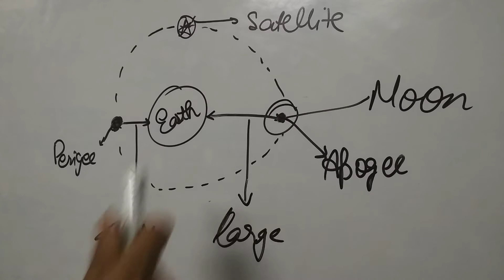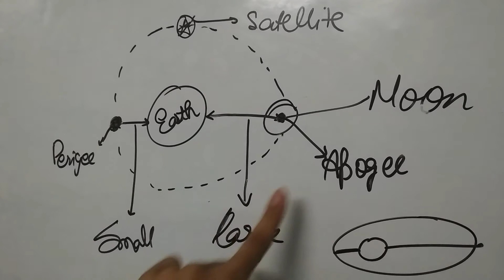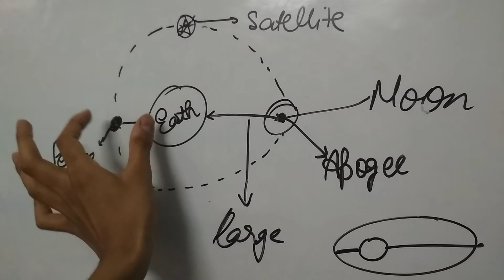Perigee and Apogee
The concept of perigee and apogee is explained in this video.
Satellite kaise earth ke paas revolve karta hai?

earth ke paas ye imaginary points kya hai-perigee and apogee.

0:00 Intro
0:12 Perigee and apogee
2:18 Ending

Keep Innovating!
Keep studying new things with
@Each 'n' Everything.